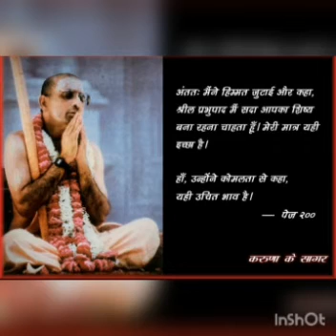We will miss this wonderful smile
Bhakti charu swami Maharaj